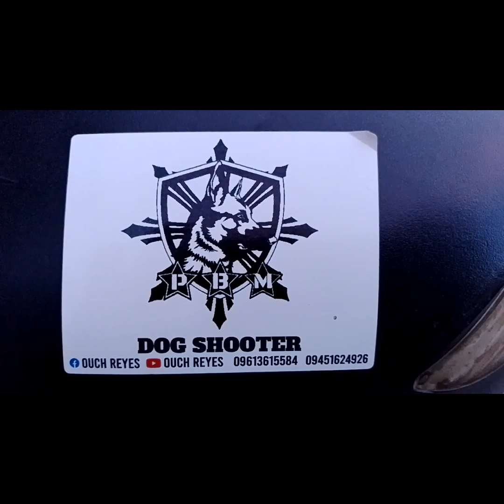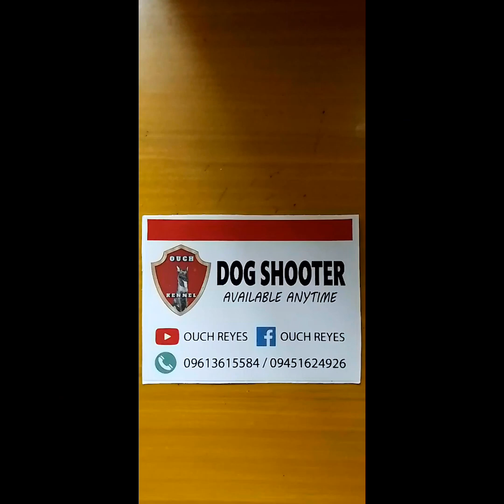RAIJIN X ASPEN